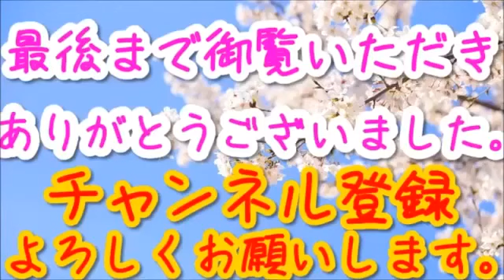平和ボケの日本、中国の脅威に対抗する三つの戦略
今夏、日本国民が思い知った中国の脅威。「中国はすでに日本に対して戦争を仕掛けている」とする専門家もいるほど、事態は深刻化しています.